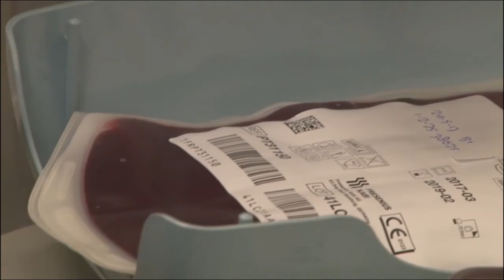24 05 2017 De Nationale Bloedbank over bloeddonaties